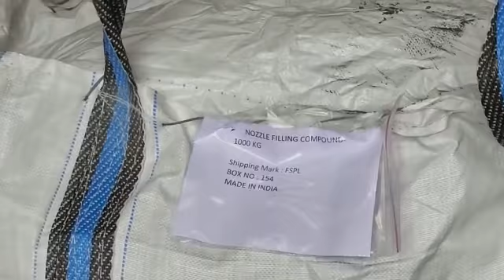कास्टिंग पाउडर और एनएफसी ट्रक लोडिंग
CASTING POWDER & NFC LOAD

Guru Corporation with its head office at Ahmedabad Gujarat – India,

Silica Cement Admixture Manufacturer and Exporters

Provide all Kind of Silica Cement Admixture as a retailer as well as wholesaler

We are engaged in offering a wide range of Refractory Products which include Heat Insulation Compound, Radex, NFC, Casting Powder, Ramming Mass, Rice Husk Ash Balls, Expandable Heat Insulation Compound, Ladle / Tundish Insulation Covering Compound, Slag Conditioners, Almix, Synthetic Slag, Pulverised Rice Husk Ash, etc.

We produce and export high-quality Construction & Ready-mix Products such as Micro Silica, Silica Fume, Micro Fine G Fine, Silica Cement Admixture Volsil, G Chem, SilicoMix, GGBS, Silpoz sand, Marcolex 3D HAND CASTING KIT, Baby Flyer, Baby Memory Record Book, Barbeque Grill, Coconut shell Charcoal